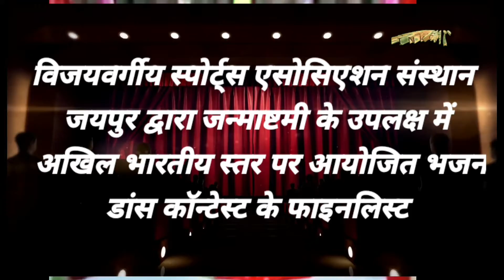आल इंडिया विजय वर्गीय डांस कांटेस्ट फाइनलिस्ट पार्ट-2(रैंक6 तो 10)